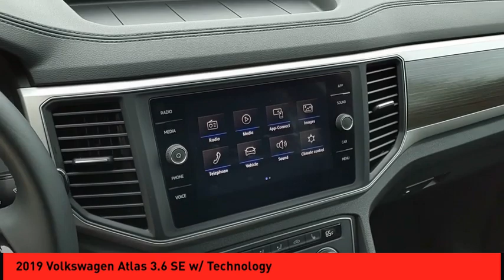2019 Volkswagen Atlas St. Peters MO 26495-1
2019 Volkswagen Atlas V6 SE 4Motion

This vehicle is a 2019 Volkswagen Atlas SUV with all wheel drive and a 3.6 liter 6 cylinder engine. It has a reflex silver metallic exterior and a titan black interior. This car has driven 61,623 miles. The vehicle also comes with some great features such as touch screen display, Bluetooth audio connection, blind spot sensor, hill start assist, full time four wheel drive, Apple Carplay ready, and Bluetooth phone connectivity for added convenience. With its 5 out of 5 star crash test rating and leather upholstery seats for added comfort on the road this car is sure to provide years of reliable service!